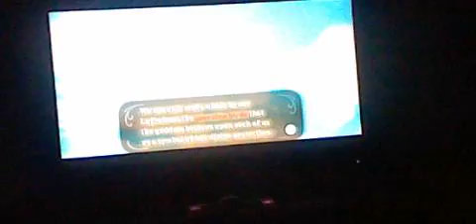Skyward Sword Gene's Comical Play Part 3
Personal vid

Birds the word